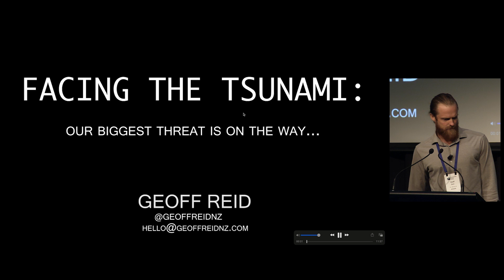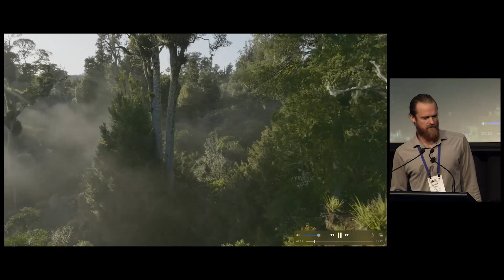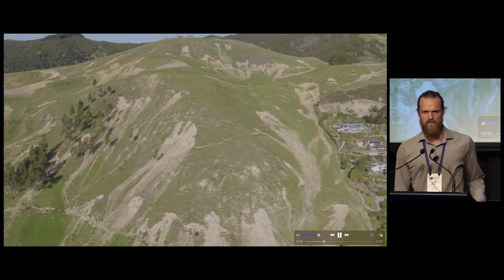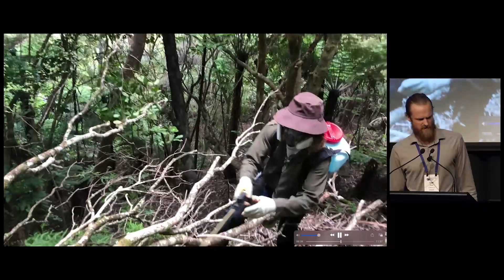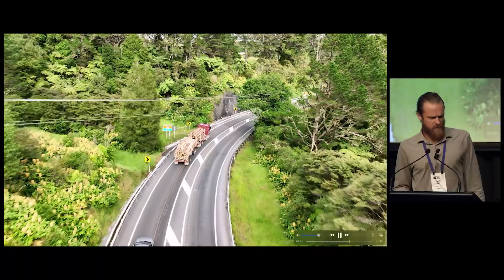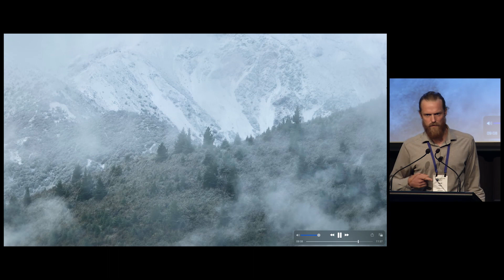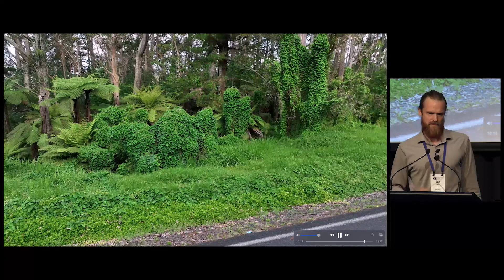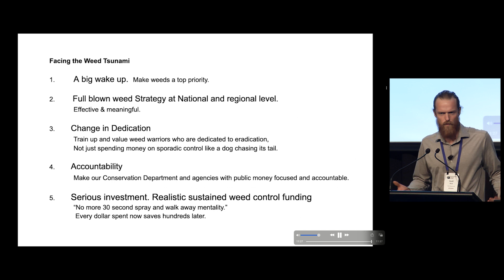Facing the Tsunami - Environmental weeds our biggest threat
Forest advocate Geoff Reid speaks at the Environmental Defence Society's conference and shares some sobering footage. A reality check for most when it comes to saving our forest ecosystems.

This talk is focused on biological pollution / invasive plant species, how they are destroying our indigenous ecosystems (forests, wetlands & alpine), what the future looks like if we fail to act and what meaningful action from our public agencies should look like.